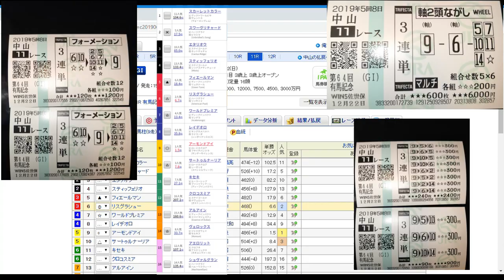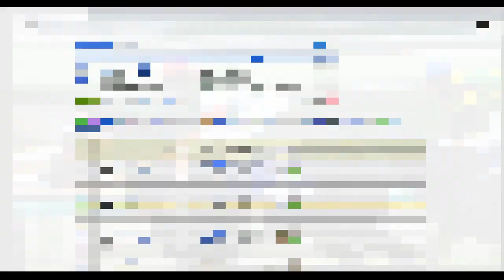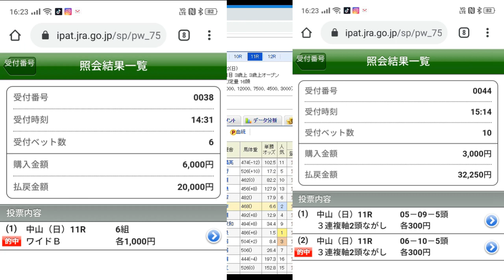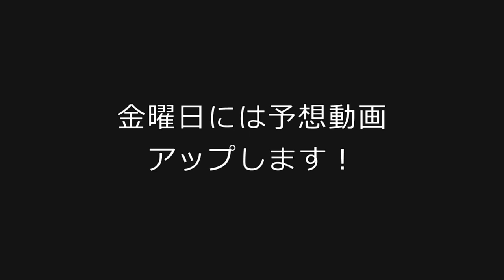【なんとか的中！？】有馬記念【実践＆回顧】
見事本命リスグラシュー1着！
nekozukiとは、
底辺社畜のおっさんです。競馬が好きです！お酒も好きです！
色々美味しい食べ物に目がないです！
毎週自宅ウインズにて競馬しています。現在ライブ配信を計画中です。